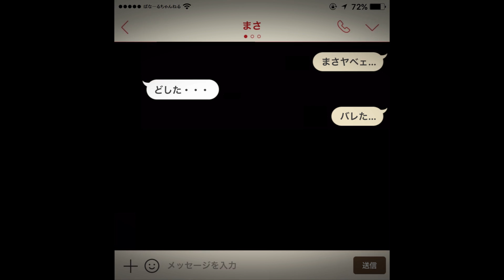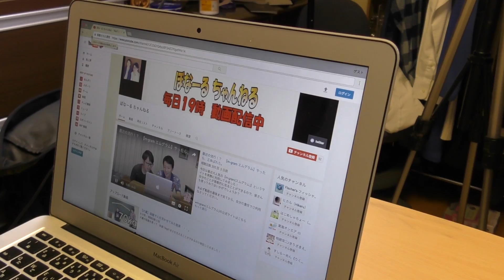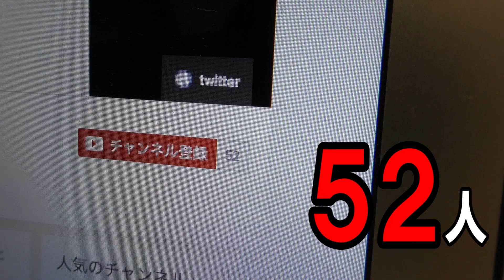恐ろしいことが起きました…。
あなたは【サブリミナル効果】を知っていますか...？

実際にサブリミナル効果を検証した動画はこちら

毎日19時に動画配信します。